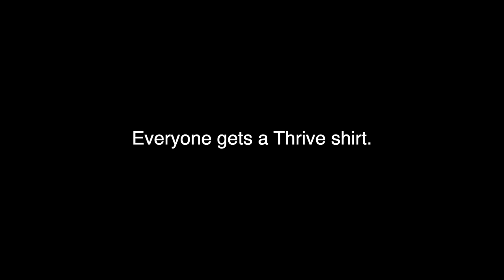We're Too Busy to Announce That Thrive Game Night: Living Room Edition is Oct. 13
Hey, Luke Melrose, we know you and the rest of the Thrive ministry families just got brand new (and awesome) t-shirts and were also encouraged to help serve at the Compass Bible Church Guatemala STM, but don't interrupt Pastor Mark Kelley and Brandon Mellor while they are hard at work -- even if it is to make sure they announce "Thrive Game Night: Living Room Edition" is Oct. 13 from 5-7 p.m. in the auditorium with KIDS Bible Club provided.